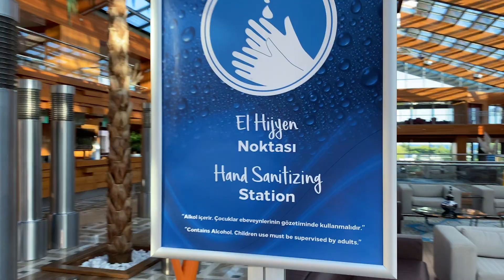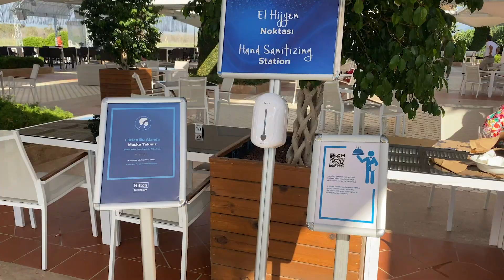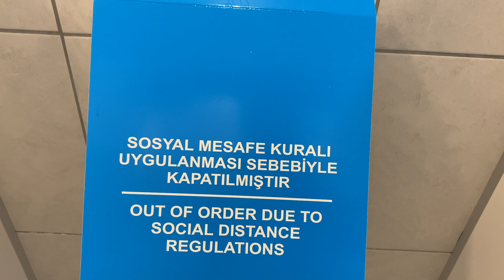Koronavirüs Sürecinde Otel Tatili, Dalaman Sarıgerme Hilton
Merhaba ben Kadir Çetin.Koronavirüs sürecinde güvenli turizm sertifikalı Dalaman Sarıgerme'de bulunan Hilton Hotel'de tatil yaptım.

Gözlemlerim gerekli uyarılara uyulduğu yönünde.Her yemek sonrası ve öncesi dezenfektan uygulanarak sandalyeler, masalar yemek alanları restoranlar temizleniyordu.Deniz de bile dezenfektan vardı.Restoran gibi yerlere maske ile giriliyordu.Garsonlar sürekli eldiven ve maske ile servis yapıyordu.Ben memnun kaldım.Ben de çok dikkat ettim ve tatilimin üzerinden 10 gün geçti.Her hangi bir hastalık belirtim yok.Demekki alınan önlemler işe yarıyor.Taraflar gerekli özeni gösterirse korkmaya gerek yok diye düşünüyorum.Tatilimden görüntüleri sizinle küçük bir video olarak paylaşmak istedim.